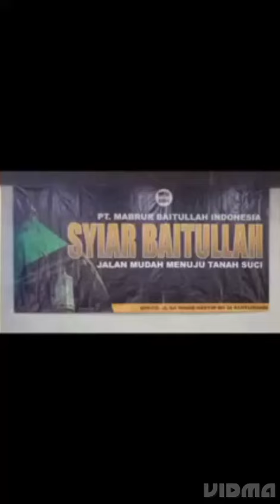🕋 Syi'ar Baitullah 🕋 sessions kedua feat @mabrurtv6305 🕋 I m a ☎️ 0821 406 25250 💕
Semoga semua sekeluarga Disegerakan untuk Ibadah Haji & Umroh ke Tanah Suci Mekkah & Madinah dgn Ridho Alloh SWT.